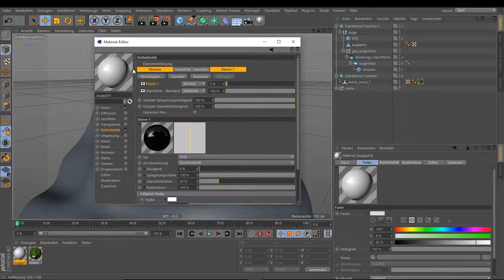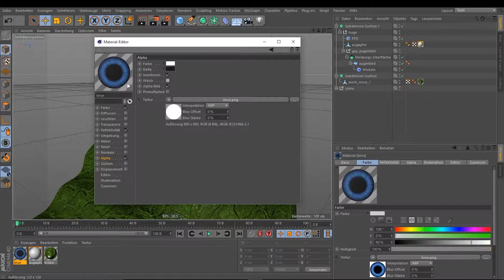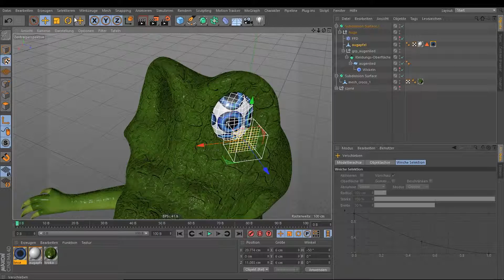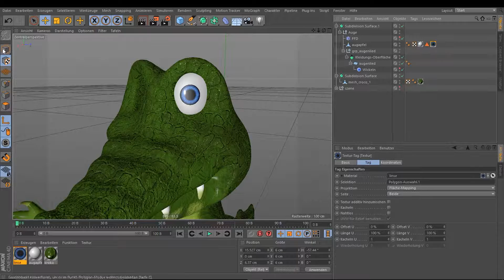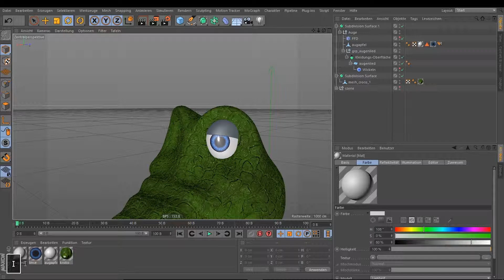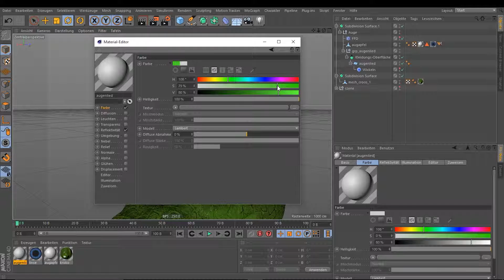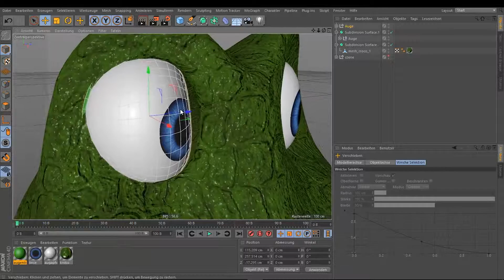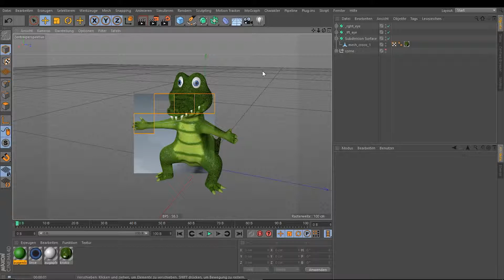CHARAKTER PIPELINE | Cinema 4D Rigging | Das Auge 3.1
In diesem Tutorial werden wir unsere Auge texturieren und es auf die andere Seite spiegeln.